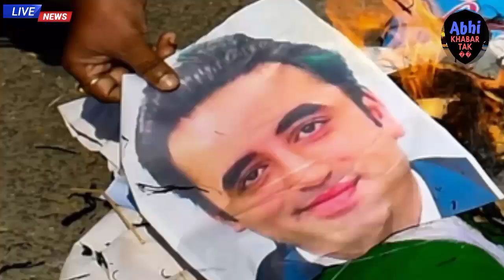Protest Against Bilawal Bhutto's Attack On PM Modi Live: मोदी पर बिलावल के हमले से भड़की सरकार |News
Protest against Pakistan's Bilawal Bhutto LIVE: पीएम मोदी के खिलाफ बिलावल भुट्टो की टिप्पणी को लेकर बीजेपी देशव्यापी विरोध प्रदर्शन करेगी. बीजेपी बिलावल भुट्टो के बयान के खिलाफ हर प्रदेश की राजधानी में प्रदर्शन करेगी. बिलावल का पुतला भी फूंका जाएगा.

BJP will hold nationwide protest against Bilawal Bhutto's remarks against PM Modi. BJP will protest in every state capital against Bilawal Bhutto's statement. The effigy of Bilawal will also be burnt.